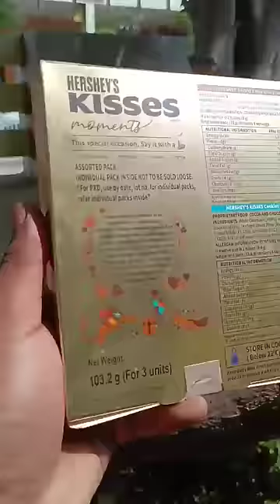Hershey's kisses moments / special box / milk chocolate / almond / cookies 'n' cream /